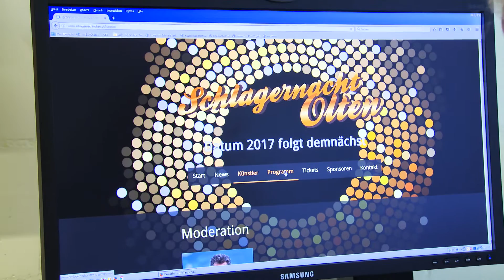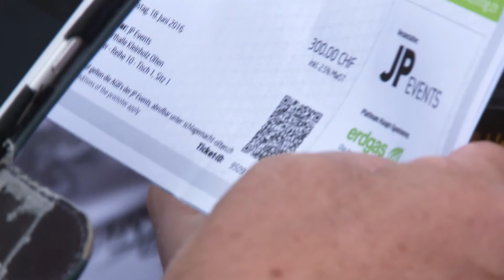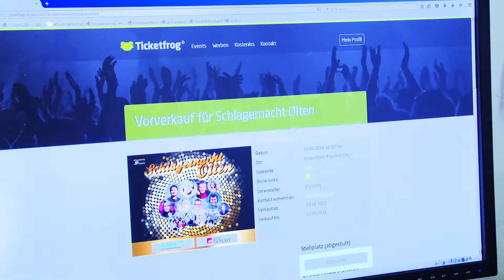Schlagernacht Olten mit Ticketfrog «Entry»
Die Schlagernacht Olten war mit rund 3'500 Besuchern die erste grosse Veranstaltung für Ticketfrog und zugleich der erste grosse Einsatz für die «Entry»-App. Den Härtetest bestand Ticketfrog dabei ohne Probleme.